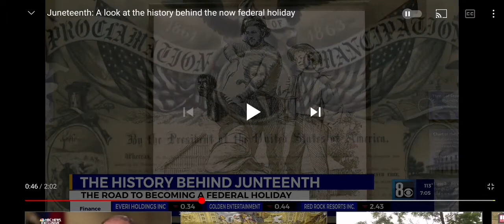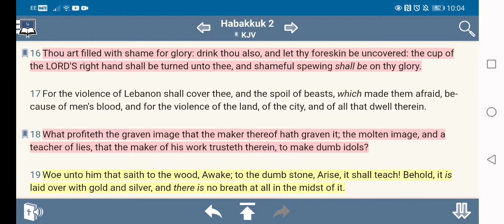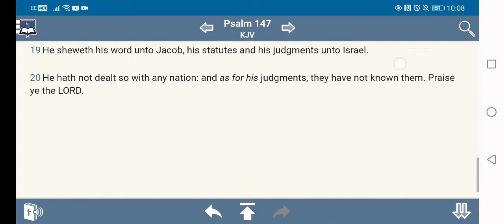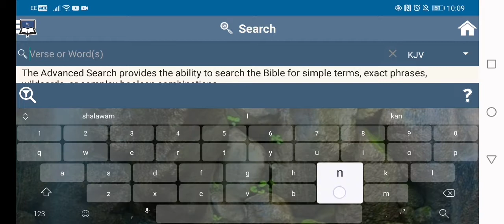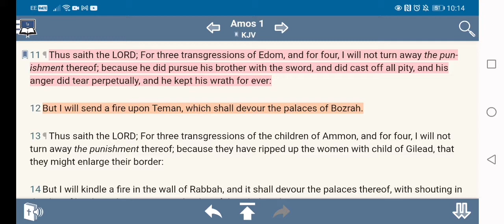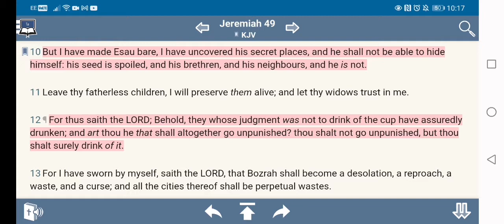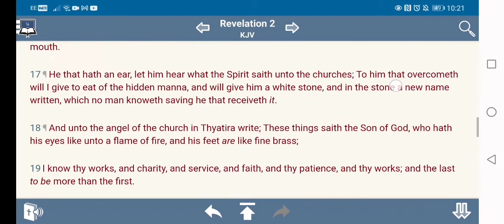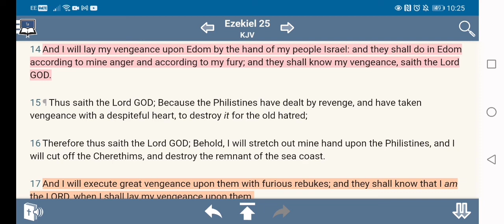JUNETEENTH??? JAKE AINT GOT THE ANSWERS! BUT WE DO!